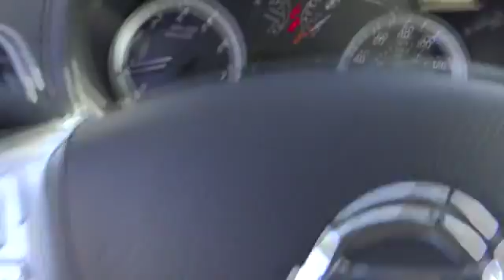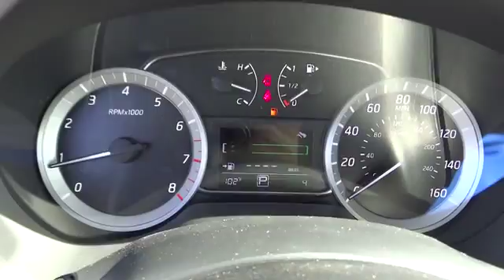2014 Nissan Sentra San Bernardino, Fontana, Riverside, Palm Springs, Inland Empire, CA 31560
2014 Nissan Sentra

Your someday car is here, today. Sentra completely redefines what an affordable car can be and proves the good life is well within reach. With tasteful styling inside and out, advanced available features you’ll love, and a huge interior with surprising luxuries like Dual Zone Automatic Temperature Control and Push Button Ignition. The drive’s special too, with a super-smooth Xtronic CVT transmission and a class-leading 34 combined MPG. More than just a pretty face, Sentra’s design was perfected in the wind tunnel, to create a ride that’s as quiet as it is fuel-efficient. As enticing as each detail is, Sentra was designed as a whole, complete vision of what a modern sedan should be. Your Sentra comes standard with a set of 16 steel wheels with stylish wheel covers and P205/55R16 all-season tires. Standard on all Sentra trims, front boomerang-shaped, halogen headlights are paired with LED accent lights, making a brilliant first impression. It’s important to be surrounded by things you love. Like a flowing dashboard design inspired by a bird’s wing. Soft-touch materials throughout the cabin, and unexpected available luxuries like rich wood-tone trim and perforated leather-appointed seats that come together to create a very personal space. Fine Vision electroluminescent gauges give confidence to the Sentra driver with a clean, concise readout in all lighting conditions, improving visibility and reaction time. This is Sentra, exactly the way you want it. Sentra is powered by a 130hp, 1.8-L 4-cylinder engine, that achieves an impressive 39 mpg on the highway. It's built compact with special friction reducing coating, and advanced technologies—like twin continuously variable valve timing, and beehive shaped valve springs for power and efficiency. Sentra is equipped with three drive modes to suit your mood. Choose Eco to help maximize fuel efficiency. For maximum responsiveness and a boost of fun try Sport mode. For an ideal blend of efficiency and performance, set it to Normal. Sentra is sensitive to your needs. Its electric power steering system senses how fast you’re going, so it provides a natural, solid feel at higher speeds and more power assist at low speeds for effortless maneuvers.